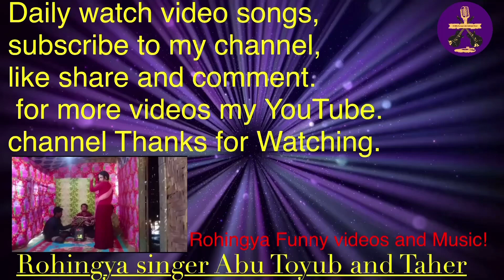Rohingya songs by Taher Funny music!